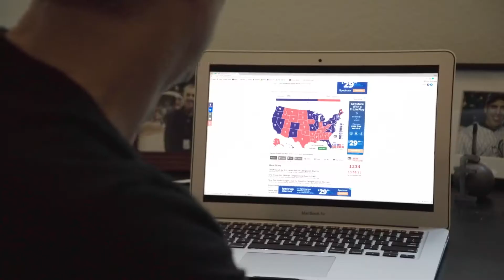American Chaos Trailer2018